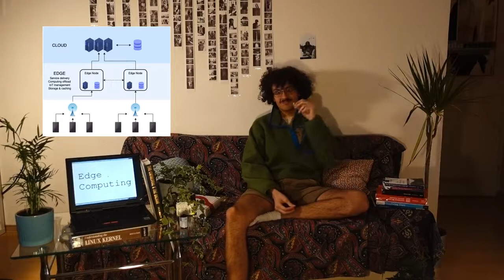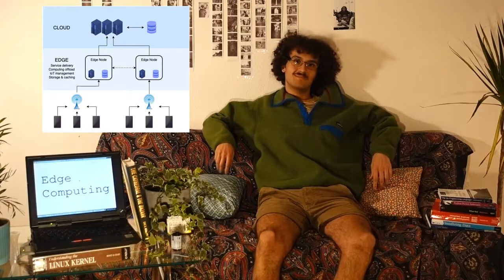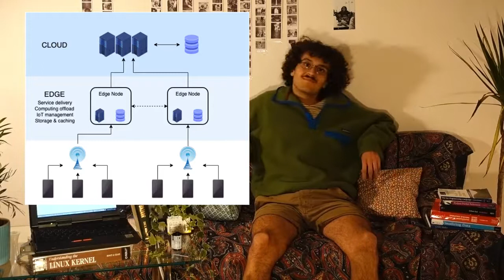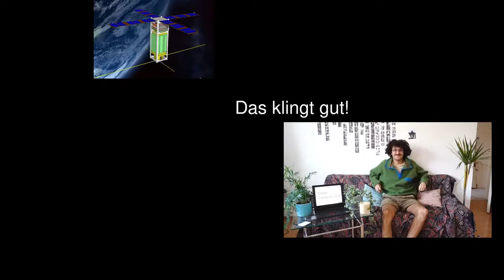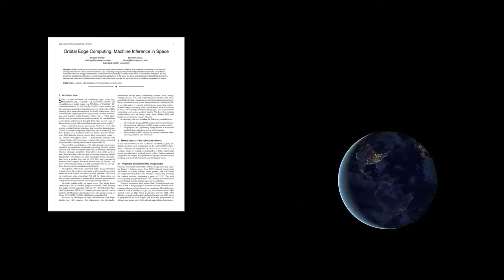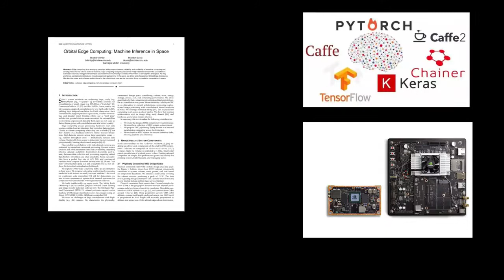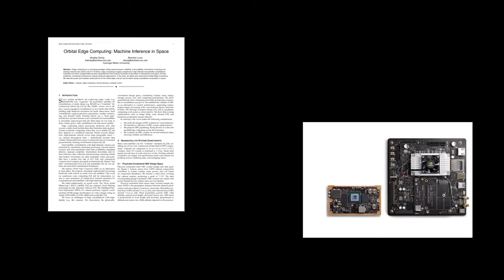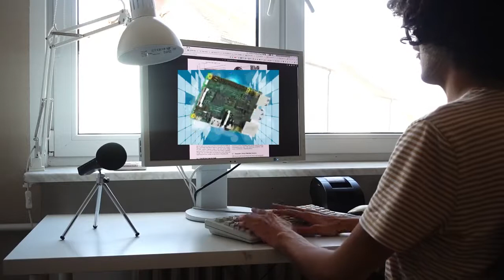Edge Computing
Das Video erklärt, wo das Paradigma (Edge Computing) zum Einsatz kommt
und dass Edge Computing gut zur Raumfahrt passt: Es wird ein *brand
neues IEEE Paper* von 2019 besprochen, in welchem ein proposed
3U-CubeSat auftaucht, der Edge Technoligien für Computer Vision im Orbit
verwendet und somit Link-Zeiten drastisch verkürzt. Neue Embedded Boards
und SoCs werden im Video auch angeschnitten und zu guter Letzt halten
wir fest, dass wahrscheinlich viele nützliche embedded Produkte durch
den Edge Computing Trend in den nächsten Jahren auftauchen werden